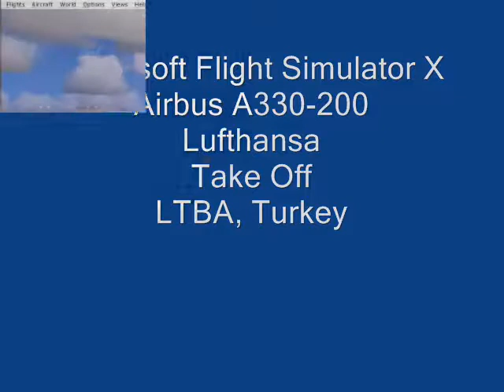Flight Simulator X - Lufthansa - Take Off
Airbus A 330-200
Take Off